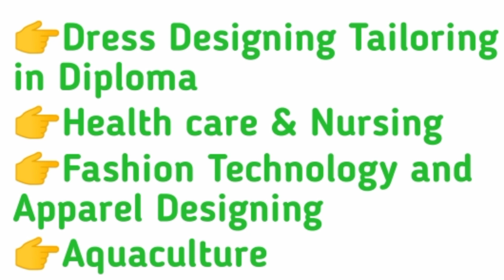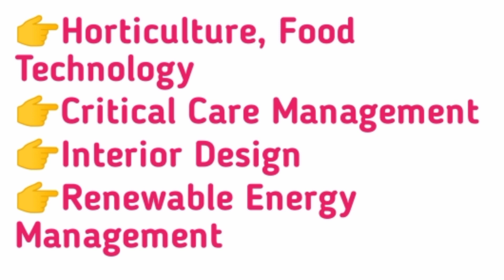Read these courses if you want to settle down quickly in life narendra talks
narendra talks
narendra talks telugu channel
narendra talks telugu
narendra
➡️ స్వయం ఉపాధి ప్రభుత్వ ఉద్యోగం ప్రైవేట్ ఉద్యోగం వీడియో